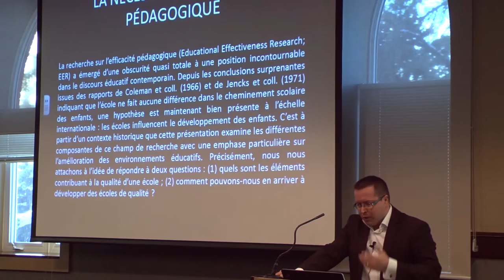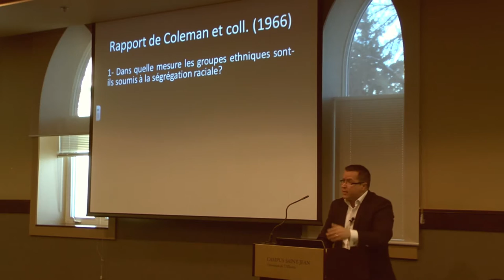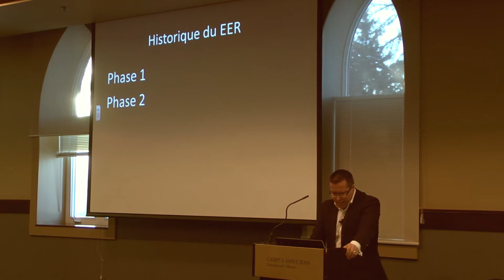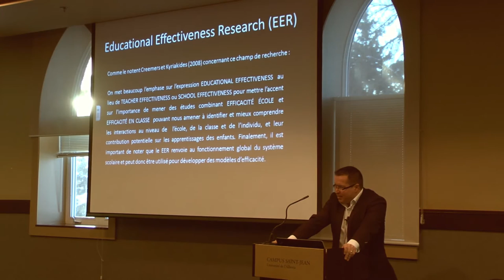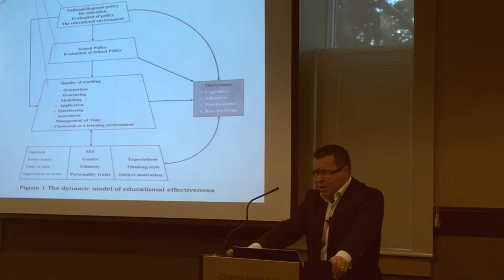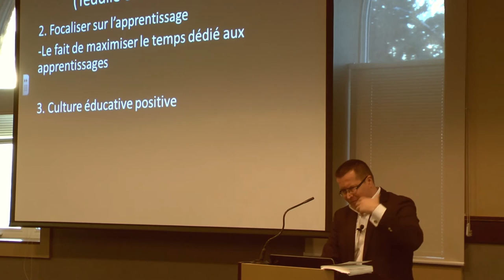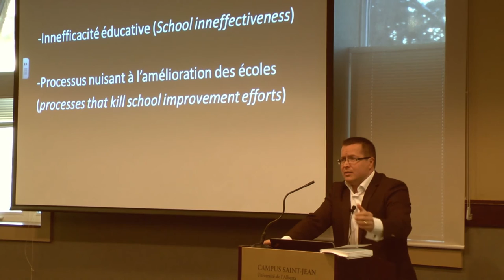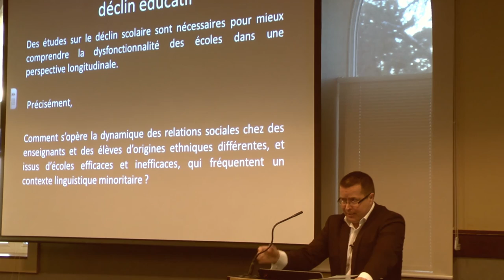Jerome St Amand